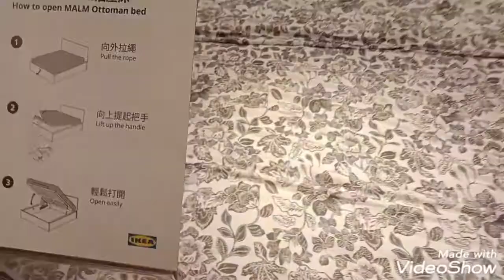Grabe Ang Mura Ng PLato At Cups sa IKEA hongkong